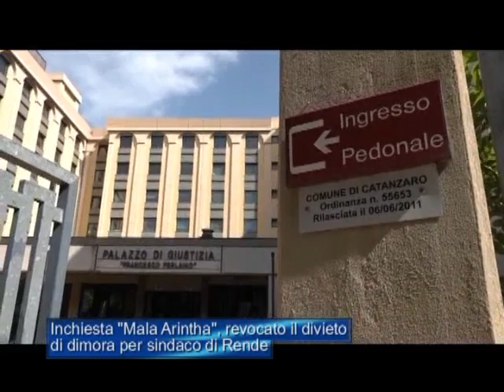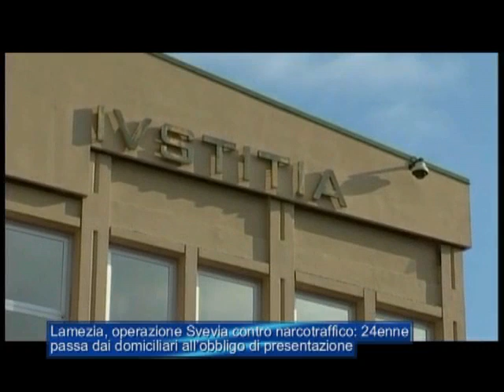Tg Jonio 1 Aprile 2023